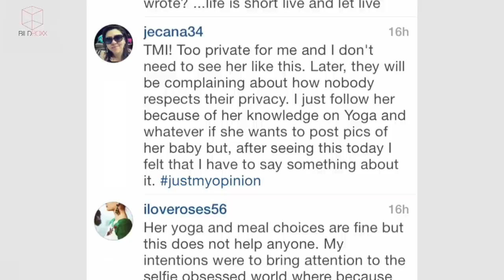Shitstorm wegen dieses Fotos! - BILDBoxx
Mit diesem Selfie wollte Hilaria Baldwin wohl nur stolz ihren kleinen Schwangerschaftsbauch zeigen – das Ergebnis war aber ein fieser Shitstorm.
Außerdem in der BILDBoxx: Das Bachelorette-Pärchen Anna und Marvin werben für privates Video, nur zu sehen ist nicht wirklich was...

Dienstag & Mittwoch & Donnerstag
BILDBoxx